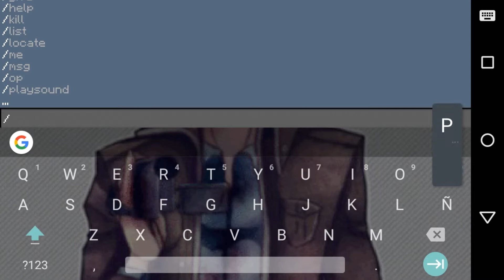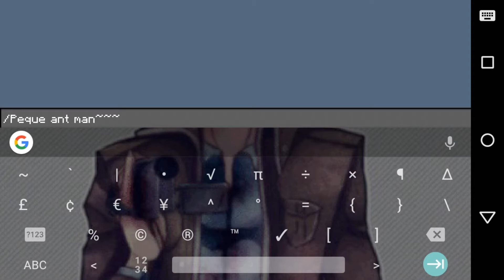¡MIRA! ME VOLVÍ PEQUEÑO EN MINECRAFT Y DESCUBRÍ ESTE SECRETO!!!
MI SKIN POR SI ME QUIERES HACER RENDER O OTRAS COSA